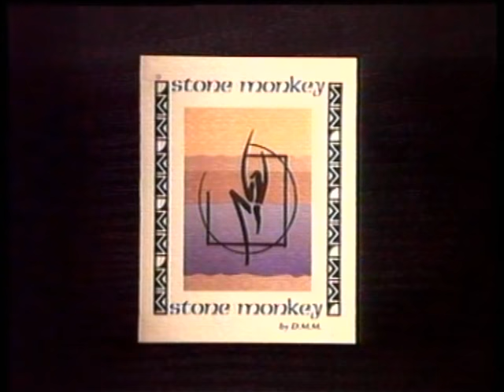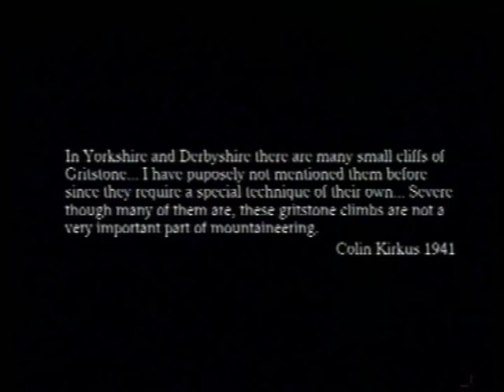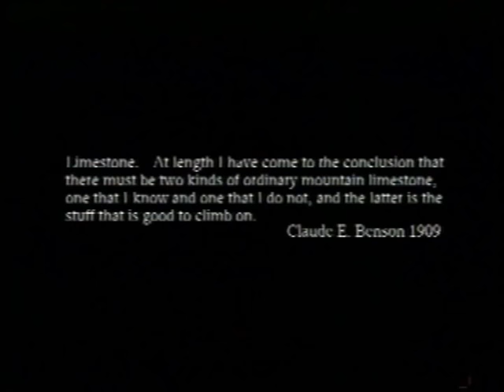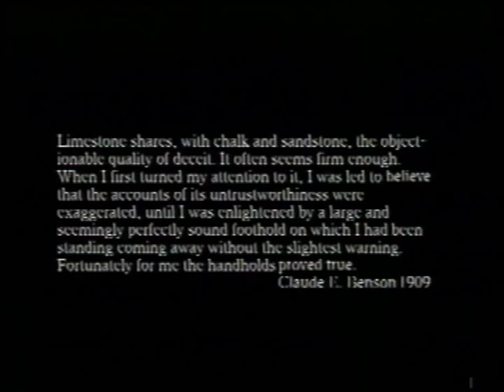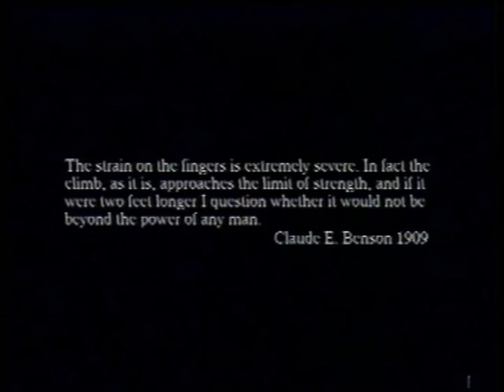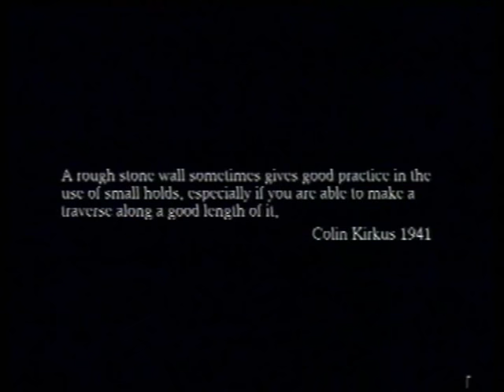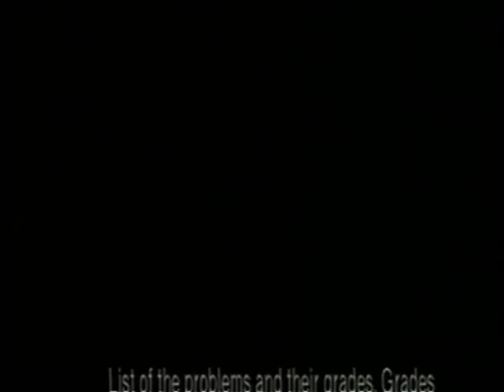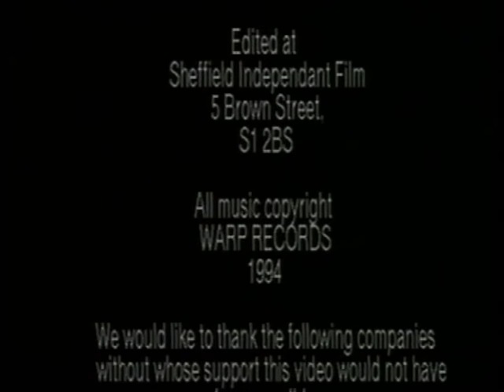One Summer - Bouldering in the Peak in 1994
Step back in time to 1994. Location: The Peak District, England.
Follow Ben Moon as he ticks some of the Peak's most classic boulder problems, including Ben's Extension (f8A), Pinch 2 (f8A+), and Pump Up The Stamina (f8B+). Filmed and directed by Ben Pritchard with appearances from Jerry Moffat, One Summer has become a fly on the wall account of hard bouldering in the early 1990's.

Featured Crags and Problems:

1.36 - Stanage Edge
- Deliverance (f7B+) ***
- Ben’s Extension (f8A) ***
- Green Traverse (f7A) ***

6:27 - Stoney Middleton
- Young American (f7A+)
- One Arm Bandit (f7B)
- Megatron Turbo (f7A+)
- Quent’s Dyno (f7B)
- Pinch 2 (f8A+) ***

19:02 - Jerry Moffat & Ben Moon on Tom’s R

25.16 - Raven Tor
- Undercuts to Sloper Problem (f7C)
- Pump up the Power (8a+) route
- Pump up the Stamina (f8B+) ***

31.50 - Crag X
- Superman (f8A+)
- The Thing (f8A) ***
- Sean’s Problem (f7C) ***
- Lift Off (f7A)

42.54 - The School Room